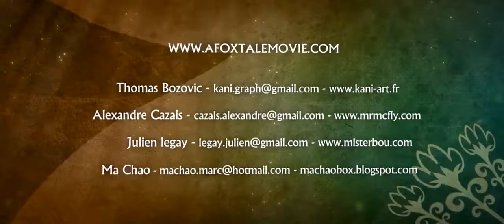The Legend of The Crabe Phare Short, animation movie film Award Winning CGI 3D Animated Short Film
cgi 3d animated short extinguished,
cgi 3d animated short reflection - by hannah park thecgbros,
cgi 3d animated short dji death sails,
cgi 3d animated shorts last day of war,
cgi 3d animated film full movie,
cgi 3d animated short runway,
cgi 3d animated short course of nature,
cgi 3d animated short film indice 50 animated by esma cgmeetup,
award winning cgi 3d animated short film dia de los muertos,
award winning drama movies,
award winning documentary 2019,
award winning drawings
drama short film english,
drama short film love,
drama short film hindi,
drama short film mym,
drama short film uk,
bl drama short film,
bangla drama short film,
best drama short film,
bts short film drama,
chinese love drama short film,
emotional drama short film,
family drama short film,
friendzone drama short film,
girl drama short film,
high school drama short film,
horror drama short film,
heavy drama short film,
pashto hd drama short film jahalat 2016,
hazaragi short drama film,
dramatic short film ideas,
short film ideas,
japanese drama short film,
kadhal drama short film,
korean drama short film love story,
kdrama short film,
korean drama short film tagalog version,
kbs drama short film,
kpop drama short film,
short film korean drama inspired,
kdrama short film love story eng sub
aurora short story,
aurora borealis short video,
aurora band short hair,
love of aurora short film,
aurora biker short romper,
anime short aurora,
neolution e-sport aurora,
neolution e-sport aurora รีวิว,
เคส neolution e-sport aurora,
aurora short film,
princess aurora short story
sports,
sports vines,
sports fury,
sportscenter,
sports science,
sports fails,
sports fan entertainment,
sports news,
sports illustrated,
sport vines,
sport fails,
sport science,
sport music,
sport cars,
sport news,
sport bike,
sport center,
sport songs,
sport atv,
sport at home,
sport aircraft,
sport auto,
sport a la maison,
sport anthems,
sport arena,
sport ads,
a sporting chance,
a sports car,
a sport and a pastime,
a sport song,
a sporting chance the lasting legacy of title ix,
a sports physical,
a sport and a pastime of montreal,
a sporting life,
a sports centre in your city,
a star is born,
sport boys,
sport boys en vivo,
sport bike racing,
sport betting,
sport billy,
sport bike crashes,
sport brella,
sport bike wheelies,
b sports,
bt sport live,
sport club 15,
sport club 20,
c sport watch,
c sport watch how to set time,
c sports live,
c sports racer,
sport expert,
sport everywhere
comedy central,
comedy central roast,
comedy shorts gamer,
comedy videos,
comedy natok,
comedy movies 2019,
comedy lab,
comedy anime,
comedy action movies,
comedy amharic,
comedy animatic,
comedy agt,
comedy akshay kumar,
comedy acts,
comedy audiobook,
comedy african,
comedy asmr,
a comedy about a bank robbery,
a comedy animal's life part 6,
a comedy show,
a comedy animal's life part 7,
comedy bangla natok,
comedy bangla,
comedy bites,
comedy bar,
comedy bangla movie,
comedy barn,
comedy bhojpuri,
comedy buzz,
comedy battle,
b comedy movies,
b comedy video,
big b comedy,
modi a+b comedy,
yogi b comedy,
cg comedy video,
cg comedy tik tok,
cg comedy cartoon,
cg comedy ramu yadav,
comedy drama,
comedy dance,
comedy documentary,
comedy director,
comedy dialogue,
comedy dry bar,
comedy drama movies,
comedy duo,
d comedy scenes,

e comedy scenes,
the comedy store,